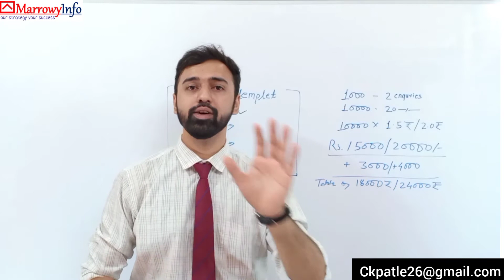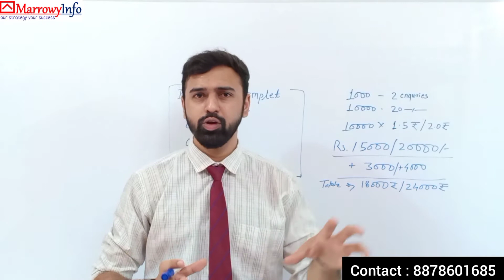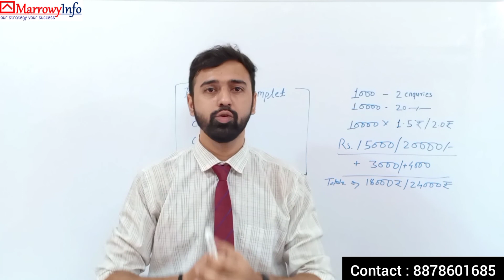Pamphlet design Strategy | how to pamphlet design | how to increase School admission | business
Hello Everyone 🙏🌷
क्या आप अपने स्कूल में एडमिशन बढ़ाना चाहते हैं और अपने एरिया का नंबर वन स्कूल बनाना चाहते हैं ?
तो आज ही *My Strategy My school* प्रोग्राम को ज्वाइन करें जिसमें :- " 50+ Lessons" Avalebal हैं School / College & Coaching में Admission बढ़ाने के लिए |
👉🏻 25-50 + Marketing Strategy for Increase Admission.
👉🏻 20+ Modules For Increase Admission.
👉🏻 Admission Framework.
👉🏻 Admission Funnel.
👉🏻 Marketing Team Training

India's First & No.1 Program To Increase Admissions in School.

India's First & No.1 Trustable Company For School Promotion & Increase Admission in your School.
Strategist Head : Mr. Chandrakant Patle
If you want to increase admissions in your school, college or want to develop and brand your institute, then this is the right channel for you. we plan strategies to solve the problems faced by your institute or business, we have been working for different schools, colleges and coaching of India for the last 8-9 years to increase admissions and create brand value.  We provide different different marketing strategies, modules, framework and techniques for how you can make your school the number one school in the area and how to increase school franchise, how to prepare marketing team, how to do teachers training and how to improve the business of your school.  How to make advertisement videos and convince parents for admission, how to prepare 60 days marketing plan to promote school
How To Increase School Admission
How To Increase School Admission || school mein Kaise admission badhaen
4 Steps For Increase School Admissions | How To Increase School Admission | Admission Marketing Idea
How To Increase School Admission || School Marketing Idea
how to increase coaching admission
How to increase College admission
How to become powerful school?                                                                              College promotional video ideas?                                                                                                                                                               How to improve school system?                                                                                                                              How to become popular school ?                                                           How to do advertisement for school
Innovative ideas for school admission ?                                                                                                                                    Teachers training program
How to improve school  How to face your computer
How to convince parents for admission in school ?
Marketing Planning
how to promote School in social media?
How to run a school successfully ?
How to start private school ?
How to run school business successfully ?